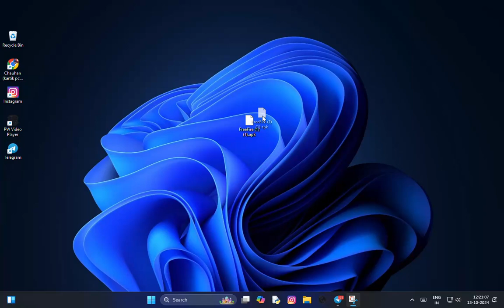HOW TO DOWNLOAD NORMAL FREE FIRE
FREE 500 REEDEM CODE:- BR43FMAPYEZZ